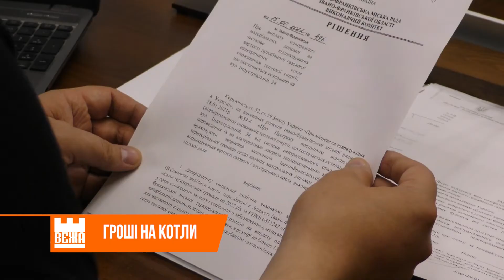Іванофранківців фінансово мотивують переходити на індивідуальне опалення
Були підключені до котельні на Індустріальній, 34, а зараз готові перейти на індивідуальне опалення? Місто готове підтримати вас не лише морально, а й фінансово! І компенсувати до 13 тисяч вартості котла. В такий спосіб, каже Руслан Марцінків, влада хоче не лише полегшити фінансове навантаження на родини серед зими, а й стимулювати містян  до переходу на автономку.
Ольга Смага, Ярослав Лелет, Новини на Вежі